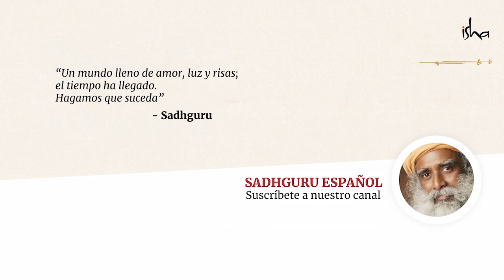Sadhguru habla del triángulo de las Bermudas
Sadhguru responde a una pregunta sobre el misterioso Triángulo de las Bermudas, un lugar conocido por la desaparición de muchos barcos.